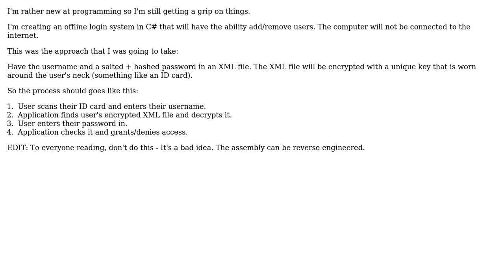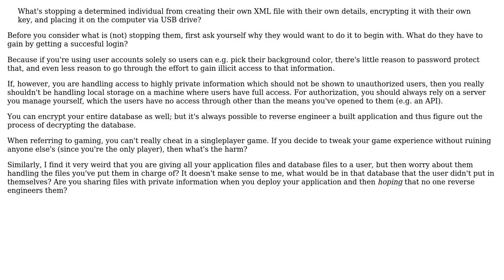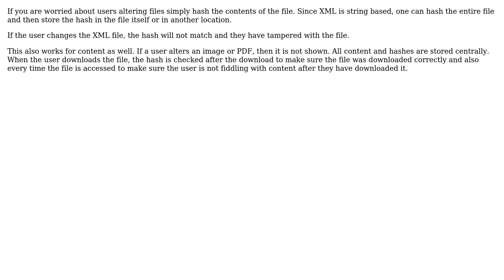Software Engineering: Best approach to creating a secure offline login system in C#?